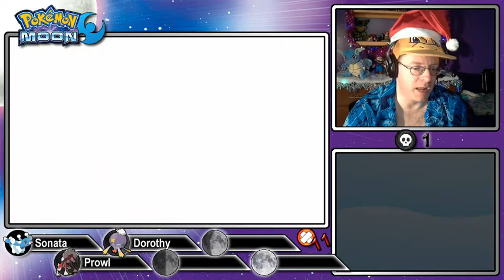"Looking Toward the League" Let's Play Pokémon Moon! #27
Alola, Pokémon Trainers! The time has come for the launch of the 7th Generation of Pokémon games, Pokémon Sun and Pokémon Moon! With Pokémon Moon being my version of choice, let's check out everything that the Alola region has to offer, from new Pokémon and Alolan forms to Island Trials and the mysterious Ultra Beasts!
The stanard upload schedule (not counting launch weekend) will be one video per day, Monday through Friday, aiming for about 40 minutes per episode. Although this playthrough will by no means be a Nuzlocke challenge, I'm planning to incorporate some Nuzlocke-style rules just to play up the dramatics and the epicness a bit more. If a Pokémon faints, I'll place it in the PC (in a special Injury box) for a short time, where it will recover from its injuries until eventually rejoining the team as we continue to venture forth through Alola.
Without any further ado, let's jump right on into the amazing adventure of Pokémon Moon!

View the full Pokémon Moon playlist here!